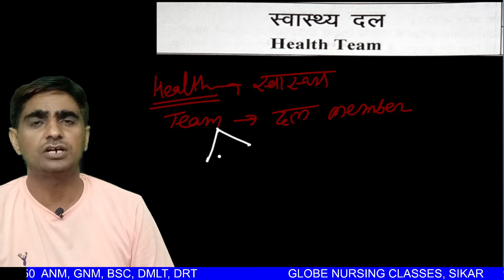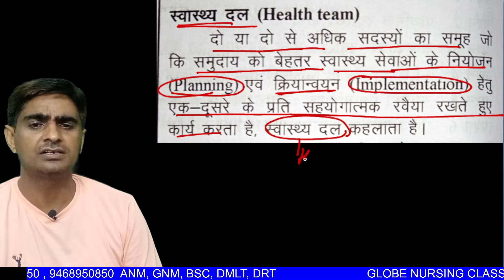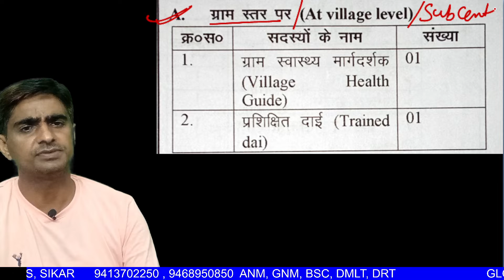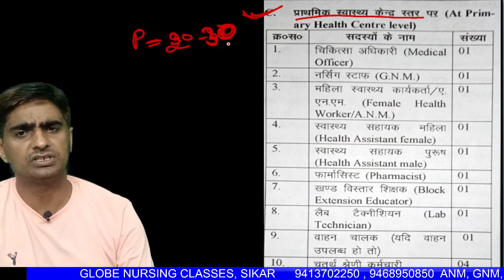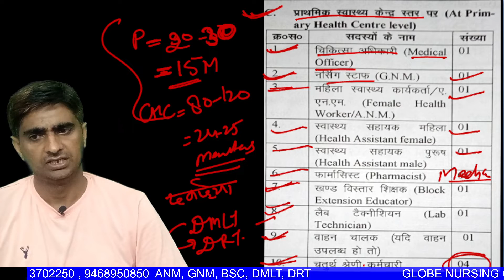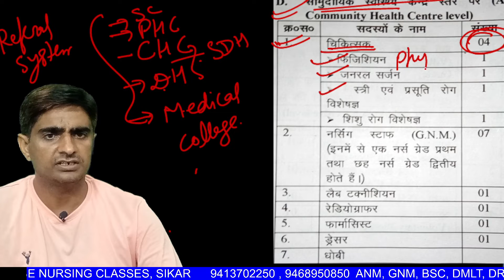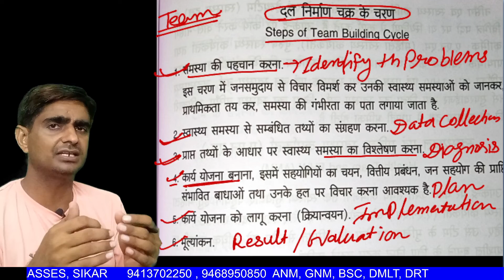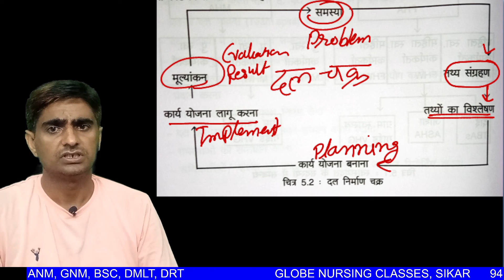CHN UNIT 5 1 HEALTH TEAM /GNM /ANM